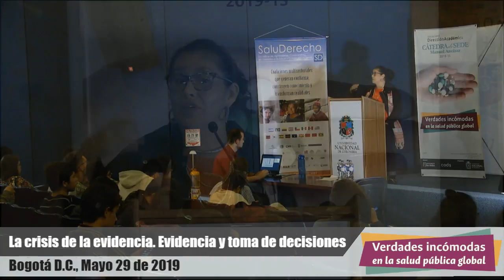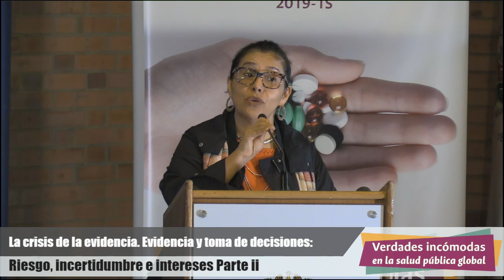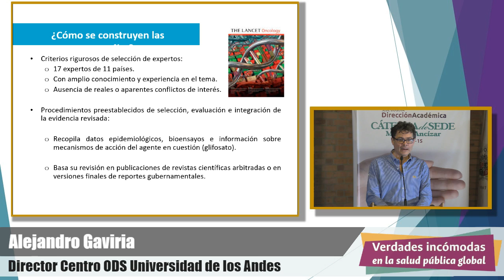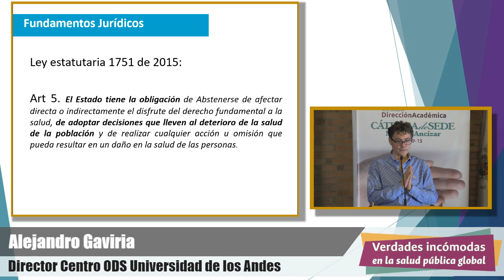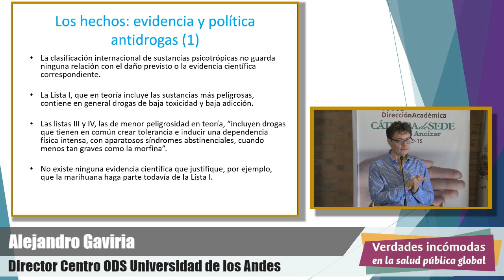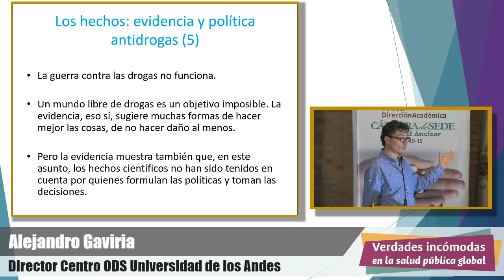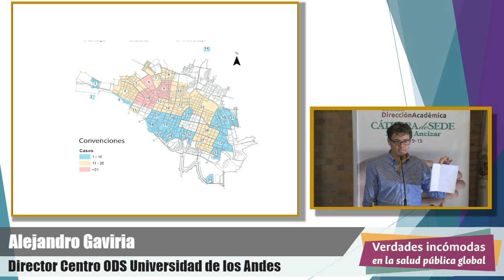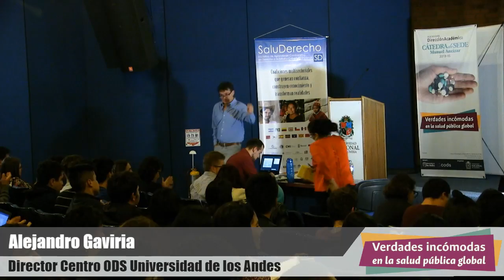Glifosato y drogas ilícitas. Alejandro Gaviria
Exposición Alejandro Gaviria Uribe, economista. rector de la Universidad de Los Andes.
Sesión 7: Evidencia y toma de decisiones: riesgo, incertidumbre e intereses. parte II.
Módulo 2: La crisis de la evidencia. Pagando demasiado por la incertidumbre, limitando artificialmente la competencia. Estado vs. mercado.
Verdades incómodas en la salud pública global.
Cátedra Manuel Ancízar 2019.